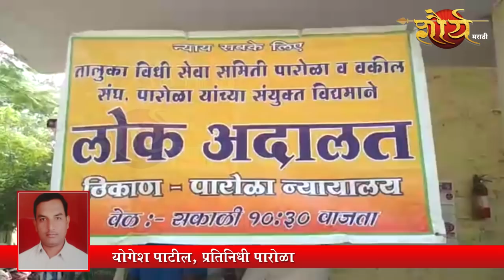पारोळ्यात लोकअदालतीचे आयोजन